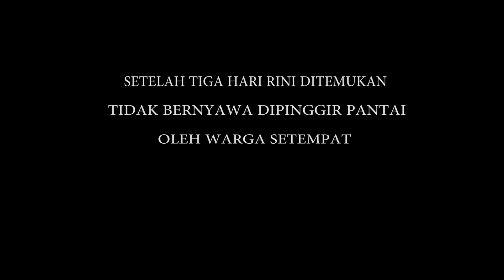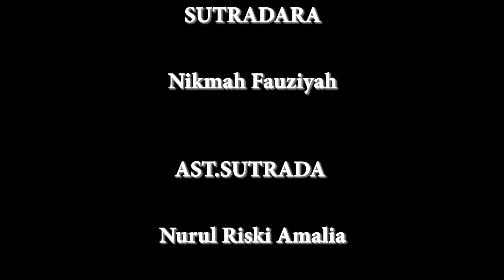Boneka Tumbal Mati - Short Movie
Seorang bapak memberikan boneka kepada anaknya, namun setelah itu kepribadian si anak berubah???